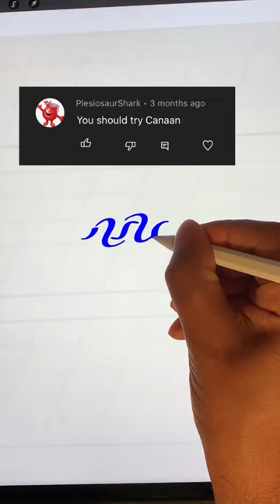So many “a”s in this one!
Name: Canaan
App: procreate on iPad Pro